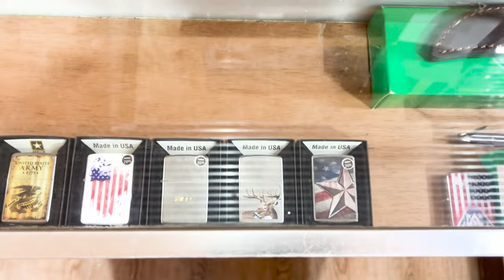18 April Auction - Knife Preview & New Giveaway! Knives That May Hit the Block, Win Free Knife!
Greetings, we hope you're doing well and having a great day.  We got a pile of knives in the shop including a sizable amount of vintage Case knives.  If you see something you like, ask for it in the show and often.  We'll do our best to get it in the lineup.

We're adding a new YouTube giveaway to our existing: Buyers and Tag & Shares giveaways during out live knife auctions.   The Winner will be randomly selected from a list of names generated from folks that commented on this and following Knife Preview Videos & emailed us so we can have a contact pre associated to your YouTube Handle/Name.   So how does this work.
1.  Leave a comment Example: "Prize Me" on this video.
3.  We will stop taking entries at 8:00 PM CST, Wednesday 17th.  So, get to it.
4.  Winner will be announced at 7:30PM CST Thursday 18th during our Live Auction.  You Don't Have to be present to win.
5.  We will contact the winner using the provided email to arrange shipping.
6.  We only ship to the USA.  Sorry guys, shipping knives overseas is problematic due to customs.
7.  The Winner will also be shown during the Live Auction Highlights video which is typically released on Saturday.
8.  We will be giving away the Blue Sod Buster Jr. shown next to the Camo Hat at the beginning of the video.
9.  Sorry folks, please don't request substitutions, trades, credit, or cash.
10.  We will also make every attempt to come back and post the winner's name here in the description and replay to winner's original comment.

Thank you so much for hanging out with us, we wouldn't be anything without you.  Good Luck!

Deep South Cutlery - Good Times & Great Knives!